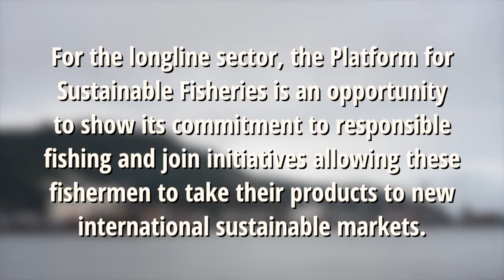Compromiso y trabajo del sector Palangrero en Costa Rica